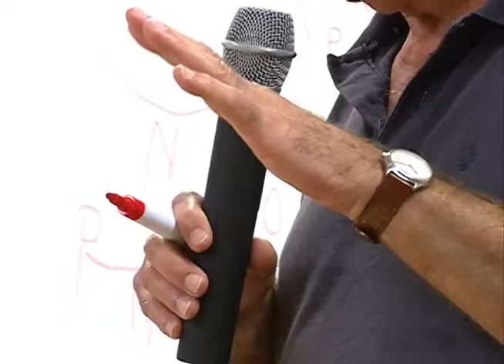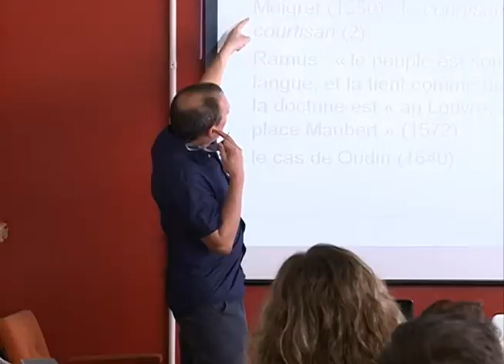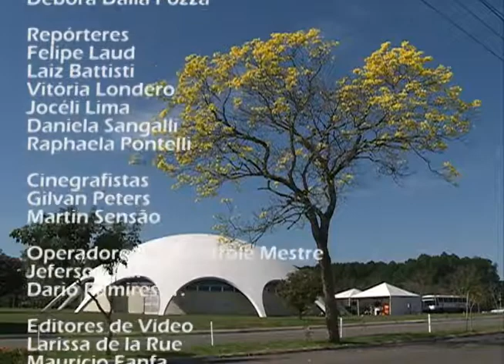Redação TV Campus - 28.10.14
Os destaques do Redação TV Campus de terça-feira (28.10) foram:

- Dia do Servidor Público na UFSM;
- Mensagem do Reitor Paulo Burmann aos servidores que atuam na Instituição;
- Programação da Semana do Servidor feita pela Pró-Reitoria de Gestão de Pessoas;
- Seminário "Micro-história: Trajetória e Inovação";
- Evento "Laboratórios em Cooperação: Relações entre Brasil e França" traz professores franceses e de todo o Brasil à Santa Maria.

As notícias da Universidade Federal de Santa Maria você confere de segunda a sexta-feira no Redação TV Campus, às 21h.